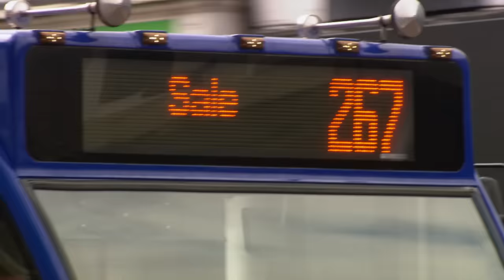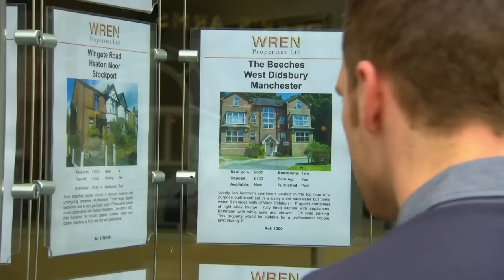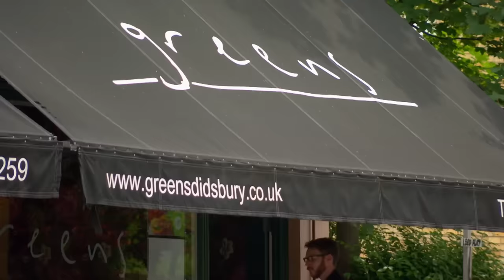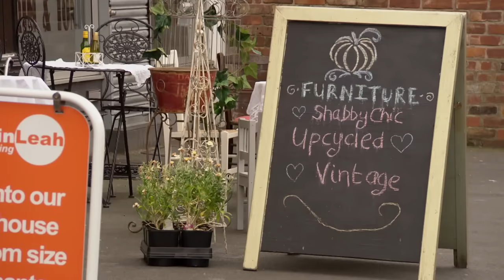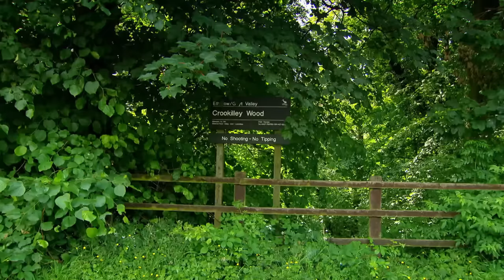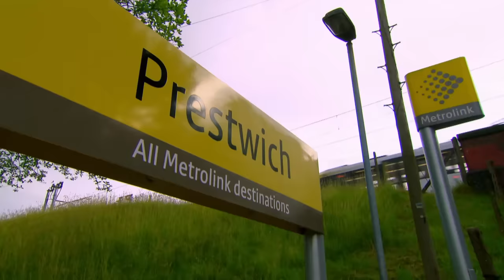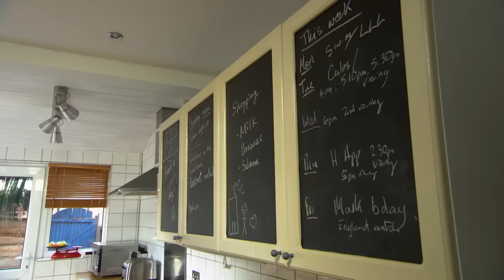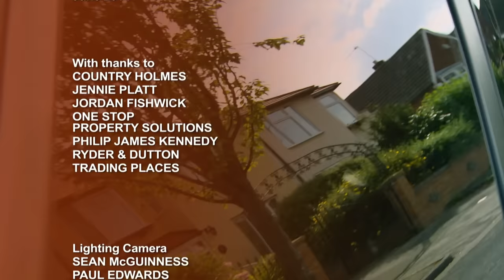Up-sizing Challenges in Manchester - Location Location Location - Real Estate TV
Join Phil and Kirsty as they navigate the competitive Manchester property market in this episode of Location Location Location. First, we meet Sarah and Claude in search of their perfect home in the southern suburbs. Then, we follow Catherine and Andrew as they explore the Eastside for their dream renovation project. Will they find what they're looking for in these contrasting parts of Manchester?